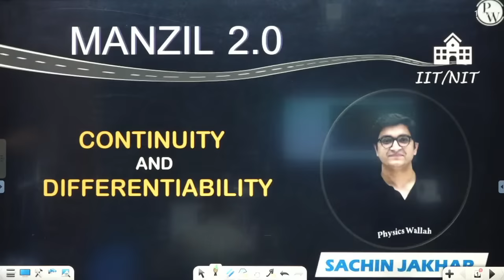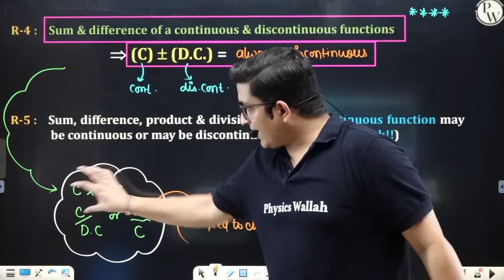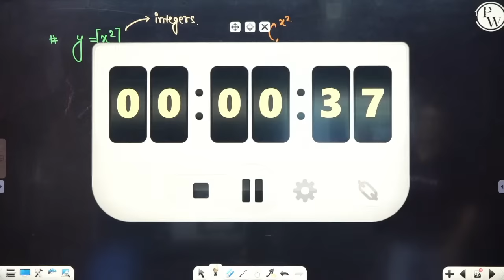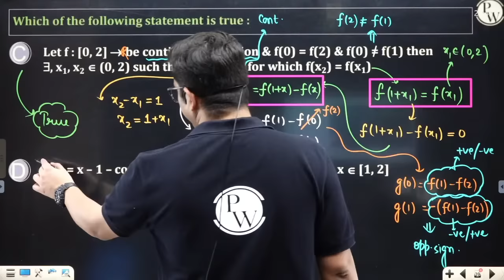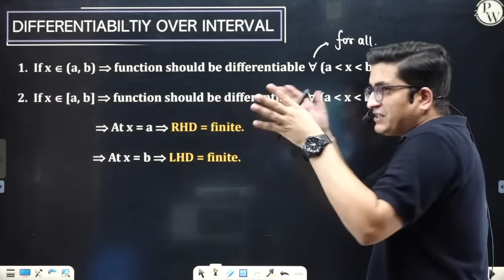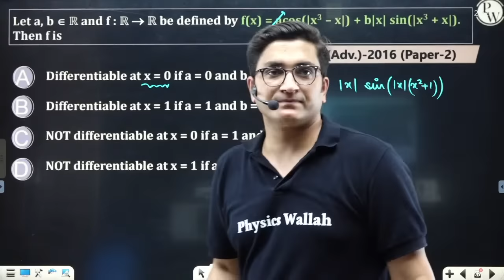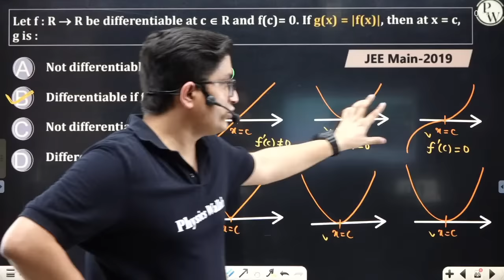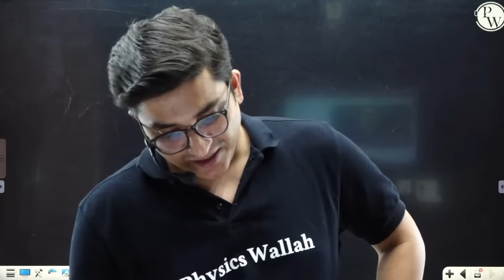CONTINUITY AND DIFFERENTIABILITY in 1 Shot | From Zero to Hero | JEE Main & Advanced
📝 For complete notes of Lectures, visit MANZIL 2.0 Batch in the Batch Section of PhysicsWallah App/Website.

Timestamps -
•        00:00 Introduction
•        03:42 Basics of Continuity
•        09:32 Continuity in an Interval
•        12:39 Some Theoretical points
•        42:59 Types of Discontinuity
•        1:10:00 Algebra of Continuity
•        1:30:50 Suspicious points
•        1:54:59 Special function
•        2:57:25 Important Results and their Questions
•        4:04:57 Basics of Differentiability
•        5:05:24 Differentiability over an Interval
•        5:41:17 Algebra of Differentiability
•        5:56:23 Important results
•        7:37:31 Finding function
•        8:01:55 L.M.V.T.
•        8:08:41 Rolle’s Theorem

There are many other important topics of Maths that we are going to cover in upcoming videos for JEE 2022 exam.

🔴 Batch Details :-

✅ FREE Crash Course for JEE Mains 2022

📝 COURSE DETAILS :

• Live Lectures will be provided on JEE Wallah YouTube Channel.

• Classes will start from 14th March 2022.

• Lecture Notes will be available on PW App.

• Weekly schedules of the lectures will be uploaded on the JEE Wallah Community page.

• We will complete each chapter in 1 shot with theory & lots of PYQ's.

• Lecture Schedule - MON to SUN 05:00PM